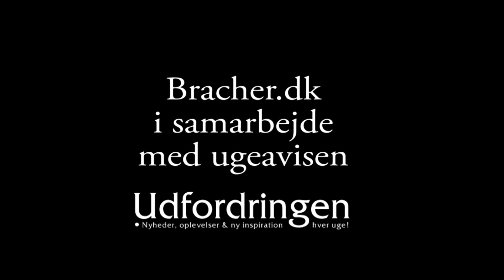Lægerne sagde, at han ikke ville overleve, men i ambulancen mødte han Jesus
Wayne Simmonds fik to blodpropper i lungerne. Lægerne sagde, at han ikke ville overleve, men i ambulancen mødte han Jesus. Se mere på